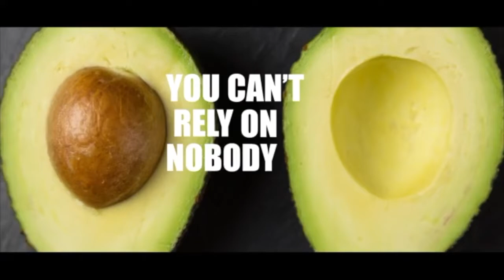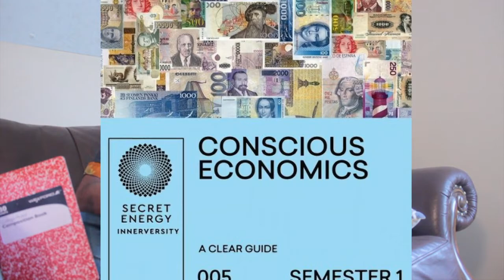Donald Trump in My Back Yard - Benedict College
Finding Conscious Family, and Friends with like mindset of Self-Sustainability, Truth and Sovereignty just got easier.  Join the Tribe and I on the 1st Conscious Social Media Network we created